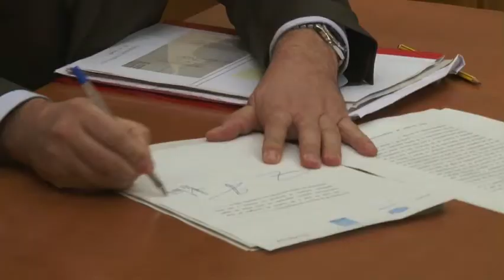Residencia Universitaria en Gijón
Esta semana hemos vivido un momento histórico en Gijón con la cesión por parte de la Universidad de Oviedo de la parcela (25.000 m2) del campus que será destinada a una residencia de estudiantes.

Es histórico puesto que que ninguna Corporación Municipal ha sido capaz de buscar una ubicación para construir la residencia desde "las primeras reivindicaciones" de la Universidad en el año 1.983.

En los últimos del PSOE en el Ayuntamiento de Gijón fue todo un cumulo de despropósitos, unido a las malas relaciones que mantuvieron con la Universidad. (resumen en mi web).

Lo que si quiero dejar claro es que en estos años:
- No terminamos con la Semana Negra, que sigue celebrándose con normalidad y en una ubicación estable.
- Reconducimos las relaciones institucionales con la Universidad de Oviedo.
- Después de 30 años, Gijón por fin contará con una Residencia de Estudiantes.

Y ahora le pedimos a los señores del PSOE, que hablen con sus compañeros del Principado y que nos devuelvan las parcelas patrimonio de todos los gijoneses y que entregaron gratuitamente.